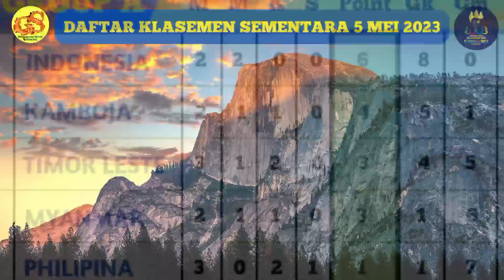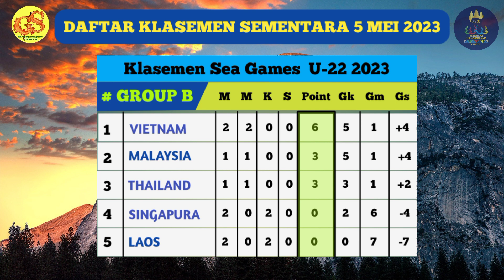Update Hasil Lengkap Sea Games 2023 Kamboja // INDONESIA 5-0 MYANMAR & TIMOR LESTE 3-0 PHILIPINA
Hasil, Klasemen & Update Jadwal Pertandingan Terbaru Sea Games 2023 Kamboja
klasemenseagameshariini timnasindonesia-u22#updateberitabola